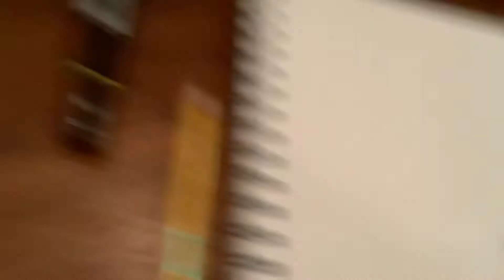My new logo